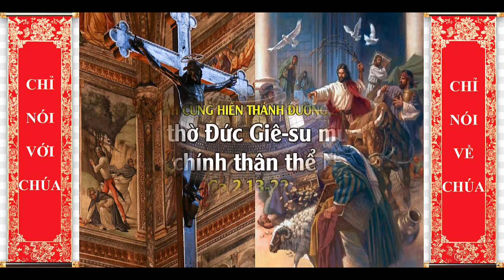Ngày 09 tháng 11 CUNG HIẾN THÁNH ĐƯỜNG LATÊRANÔ, Lm Vinhsơn Nguyễn Thanh Thắng O.P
GIỚI THIỆU CHỦ ĐỀ:
ĐỀN THỜ CÁ NHÂN, GIA ĐÌNH, VÀ GIÁO HỘI PHẢI LUÔN ĐƯỢC THANH TẨY.
Hôm nay Giáo Hội mừng kính ngày xây dựng thánh-đường St. John Lateran, một trong bốn Đại Vương Cung Thánh Đường của Rôma, và là chỗ ở chính thức của Giáo Hoàng, Giám Mục Rôma, hơn 1000 năm, từ khoảng 350 AD cho đến thời kỳ lưu đày bên Avignon (~ 1350). Giống như Đền Thờ Jerusalem, Vương Cung Thánh Đường Lateran cũng bị phá hủy và xây dựng lại nhiều lần vì tội lỗi và khuyết điểm của con người; nhưng vẫn còn đứng vững cho đến ngày nay.
Các Bài Đọc hôm nay tập trung trong việc con người phải luôn thanh tẩy mọi đền thờ khỏi mọi nhơ bẩn của tội lỗi vì là nơi Thiên Chúa ngự. Trong Bài Đọc I, tiên-tri Ezekiel thấy một thị kiến về tương lai của Đền Thờ Jerusalem. Nước từ bên phải Đền Thờ chảy ra nhiều đến nỗi làm thành một con sông chảy ra sông Jordan, rồi đổ ra Biển Chết. Nước chảy đến đâu, chữa lành con người tới đó và mang lại sự sống cho con người. Thị kiến này muốn nói về sự bành trướng của Giáo Hội từ Jerusalem lan tràn ra khắp nơi trên thế giới để mang ơn cứu độ của Thiên Chúa đến cho con người, qua nước Rửa Tội có sức thanh tẩy tội lỗi và mang lại sự sống cho con người.
Trong Bài Đọc II, thánh Phaolô khuyên các tín hữu Corintô phải luôn xem xét đền thờ cá nhân là tâm hồn mọi người cho Thiên Chúa ngự. Sau khi ngài đã đặt nền móng chắc chắn cho họ trên nền tảng là Đức Kitô, họ phải xét xem cách thức họ xây nhà có xứng đáng với nền tảng là Đức Kitô hay không. Trong Phúc Âm, Chúa Giêsu thanh tẩy Đền Thờ Jerusalem, Nhà Cha của Ngài; vì họ đã làm cho Đền Thờ trở nên ô uế bằng buôn bán và trao đổi tiền bạc. Khi được chất vấn lấy quyền gì để làm như thế, Ngài cho họ biết nếu họ phá “đền thờ này” đi, Ngài sẽ xây dựng lại trong ba ngày. Các môn đệ hiểu Ngài ám chỉ “đền thờ này” chính là thân thể của Ngài, sau khi nhìn thấy Chúa sống lại sau ba ngày từ cõi chết.
Mong thay